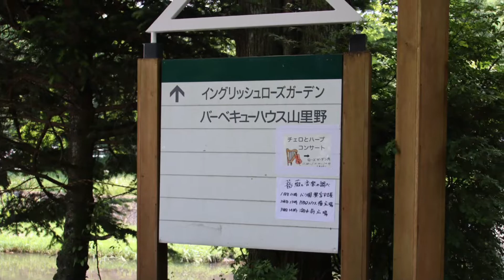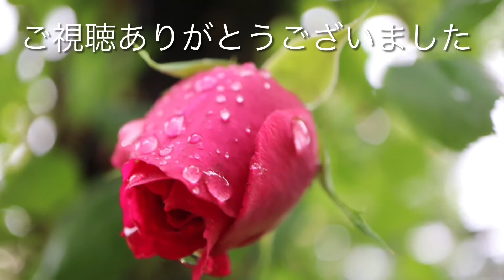軽井沢タリアセン イングリッシュローズガーデン 2022年7月2日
@rosepottokyo 爽やかな、色彩溢れるナチュラルガーデン。タリアセン